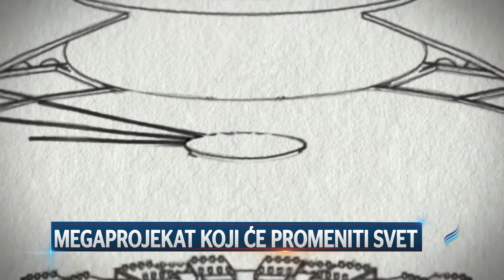Mega projekat koji će promeniti svet (Pravi Dnevnik 30. jul 2020.)